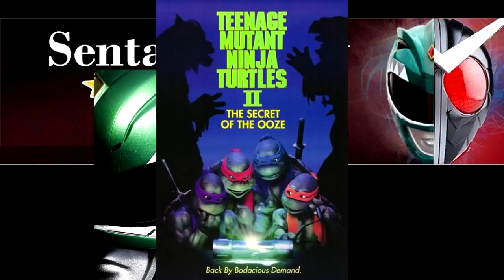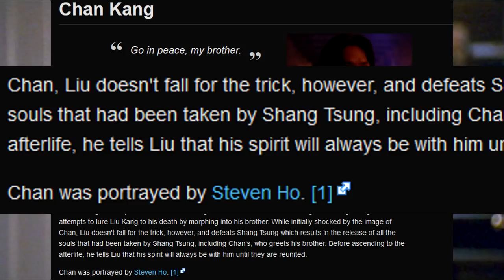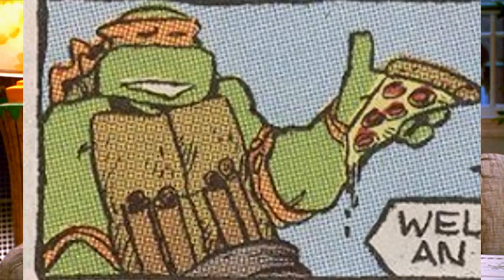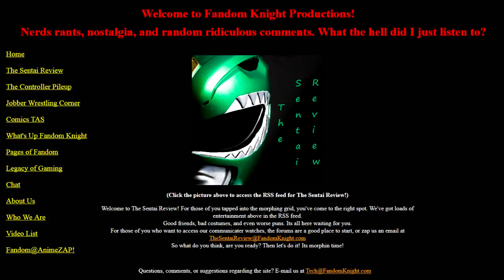Sentai Review Ep 171: They're Babies Part 1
Our pre-holiday break recording goes back to the turtles movies for Teenage Mutant Ninja Turtles 2: The Secret of the Ooze. And like the previous Turtles movie, this will be multiple parts for the YouTube as well. So join along as many characteristics and logic from the first movie get tossed out the door for the sequel.